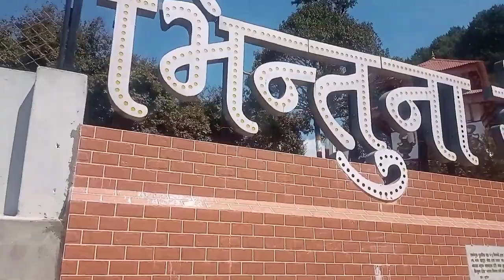Chiyan Ghari Pugiyo... | Nepal Tour Vlog | Nepali vlogger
Hi Beautiful ladies and handsome gentleman guys, My name is  bikash tamang . I am normal people same as you also called Content Creator. I am new in this field and i want your support please leave your comment so that i can repair my futhur mistake..

Your quiries :
nepal,
nepal tour,
nepal vlog,
nepali vlogger
new light prayaas
anti
nepal travel,
nepal tour plan,
nepal tourism,
nepal tour guide,
pokhara nepal,
kathmandu nepal,
nepal tourist places,
nepali,food in nepal,
nepal food,
nepal travel guide,
nepal tour 2023,
nepal tour budget,
dhaka to nepal tour,
nepali food,
welcome to nepal tour 2021,
nepal tour from bangladesh,
nepal first impressions,
nepal itinerary,
nepal kathmandu,
nepal complete tour guide,
pokhara nepal vlog,
travel nepal
 ‎tour vlog,
tour,guts tour,
tour life,
on tour,
home tour,
guts tour vlog,
house tour,
dubai tour vlog,
tekkno tour,
guts world tour vlog,
couple vlogs,
shahveer vlogs,
india to europe tour vlog,
morgan wallen tour,
what happens on tour,
family vlogs,travel vlogs,
electric callboy tour,
dubai tour,
electric callboy tour 2024,
nepal tour,taplejuung tour,
love dada taplejung,
nepal tour vlogs,
village tour vlog
nepal,